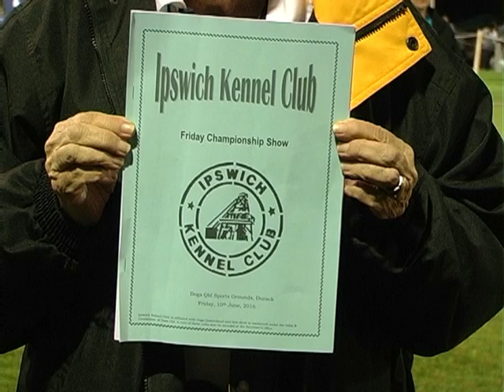Ipswich Champ Show 10June2016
Judging for BIS at the Ipswich Champ Show at the Dogs Queensland Showgrounds at Durack tonight.